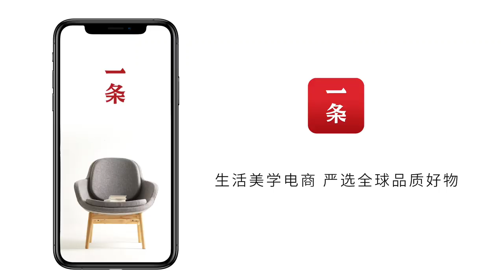為女性發聲的紀錄片——《女人》 The Documentary of the Voice of Women – “Woman”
烏克蘭裔導演Anastasia Mikova和法國著名攝影師、導演Yann Arthus-Bertrand用3年時間，採訪了2000名女性，與50多個國家的非政府組織合作，紀錄片《女人》今年終於製作完成，入圍2019年威尼斯國際電影節紀錄片單元。影片中，各國女性紛紛發聲，講述母親、性、權利、親密關係、身體以及金錢.
Ukrainian director Anastasia Mikova and the famous French photographer/director Yann Arthus-Bertrand worked with NGOs of around 50 countries and interviewed 2000 women in the past 3 years. This year the documentary film “Woman” was finished and it was shortlisted in the documentary section of the 2019 Venice Film Festival. In the film, women from different countries talk about mother, sexuality, empowerment, intimacy, body and money…